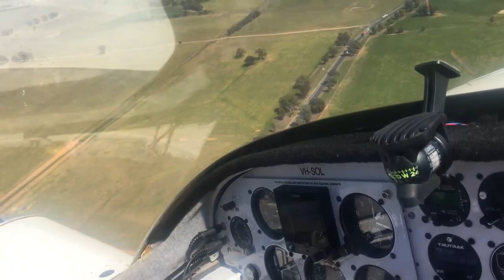VH-SOL landing at Wagga Wagga (WGA/YSWG)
Mark Newton pilots his Van's RV-6 into Wagga Wagga airport (WGA/YSWG) on 28 September 2018.